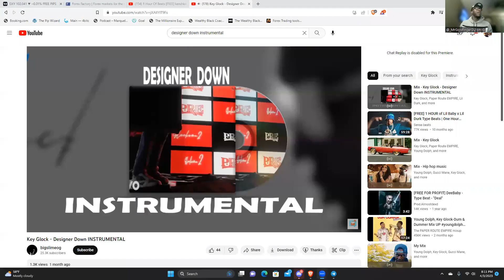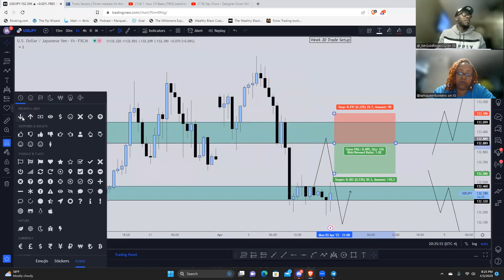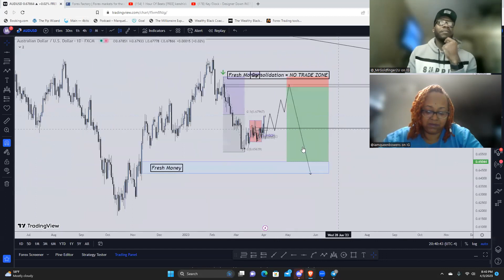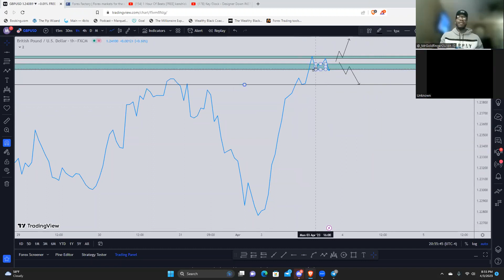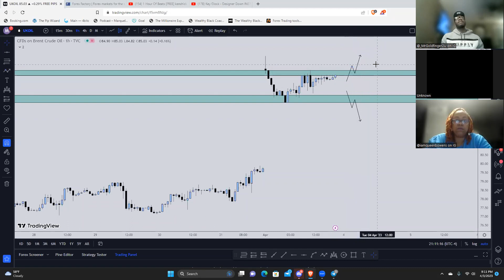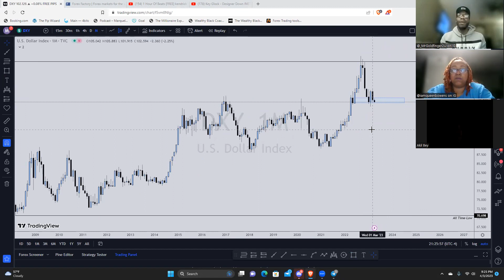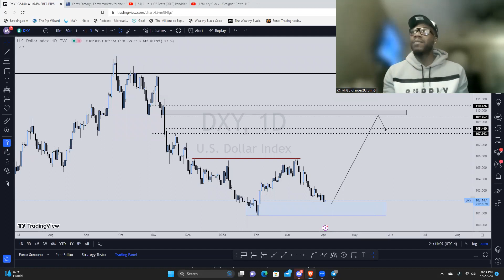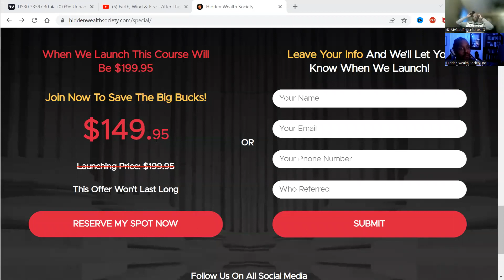Discovering Wealth: Day 1 of Our Pre Launch Month Has Just Begun!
Witness the first day of our prelaunch month, which is devoted to teaching you how to become a successful forex trader.

During this month-long course, you'll be learning from one of the top forex educators in the world. We'll be teaching you the basics of forex trading, from strategy development to day-trading techniques. This is a fantastic opportunity for you to become a successful forex trader, so don't miss out on this opportunity!